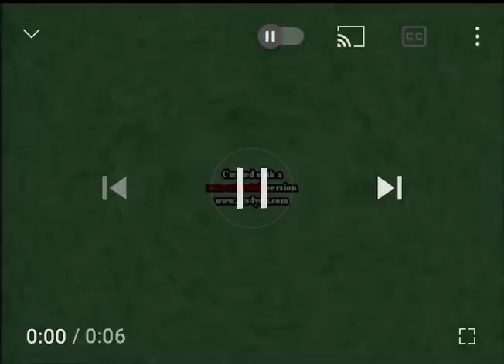I KILLED KLASKY CSUPO